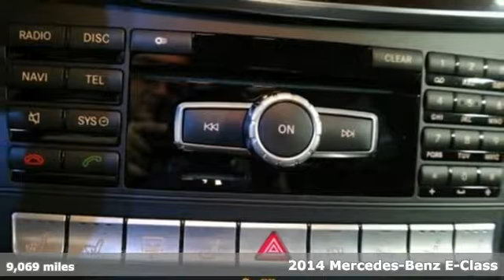Used 2014 Mercedes-Benz E-Class Miami FL Coral Gables, FL V3152 - SOLD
Year: 2014
Make: Mercedes-Benz
Model: E-Class
Trim: E350 Sport
Engine: 6 Cyl. 3.5 L
Transmission: Automatic
Color: Steel Gray Metallic
Interior: Black
Mileage: 9069
Stock #: V3152
VIN: WDDHF5KB2EA889159

Address:
300 Almeria Avenue